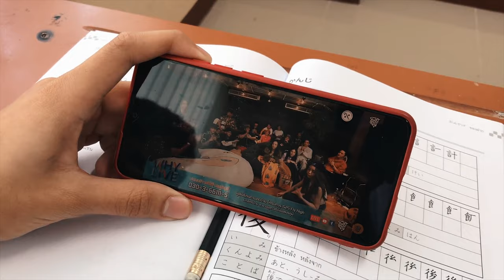新しい日常のためにスマイル | ยิ้ม รับ NewNormal : )